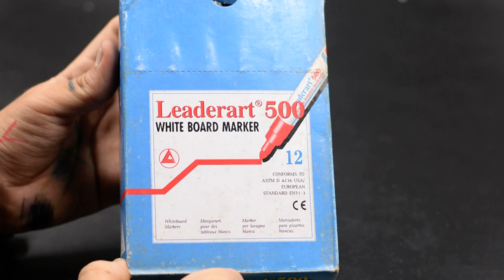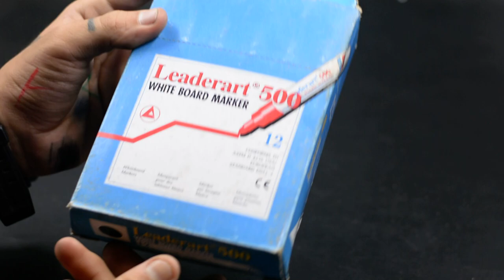White Board Marker Leaderat Black